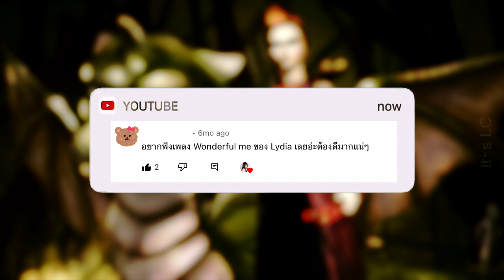Lydia "Wonderful Me" - Barbie & The Diamond Castle (Short Version Covered by Mala Melodic)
I'm in the zone for the villain's song, just like this one!
Hope you enjoy my rendition of "Wonderful Me" by Lydia.

Your support means the world to me 💕 Stay safe!

Mala Melodic
Original Artist: Kathleen Barr
Vocals/Editor/Mix: Mala Melodic (It's me!)
From The Movie:  Barbie & The Diamond Castle

Credit:
fire dust-sparks burn particles green screen

Wonderful Me แปลไทย by Mala Melodic

I love singing solo,
ข้ารัก การร้องเพลงเดี่ยว
Don't miss our old trio!
ไม่พลาดวงเก่าเราสามคน!
I'll have the castle's power all for myself!
ข้าจะมีปราสาทเปี่ยมอำนาจไว้ครองเพียงผู้เดียว
You'll remain trophies I put on my shelf!
พวกเจ้าจะเป็นหินที่ข้าสาปแล้วตั้งโชว์ไว้เหมือนถ้วยรางวัล!
The world will be wicked!!
โลกนี้จะต้องพินาศด้วยความชั่วร้าย!!
And all will bow to me!
และพวกเจ้าทุกคนจะต้องก้มหัวให้ข้า!
Please note*
I do not own nor claim to own music in this video.
No Commercial Benefits are Intended and Non-profit.